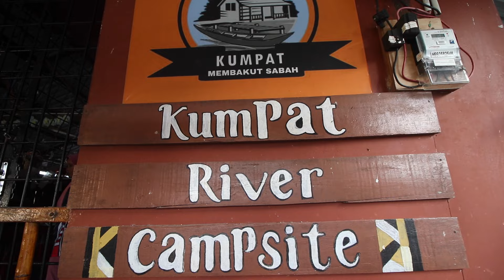VLOG DI KAMPUNG - Mandi di Kumpat River Campsite (sehari sebelum Raya)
DAPATKAN BAJU SABAHANS KAMI DI